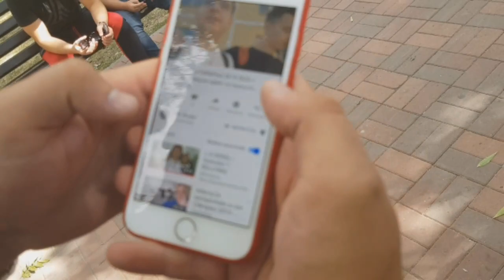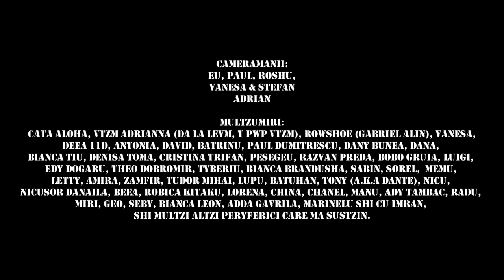"Exilogen" din nou la vlog / letemepeu de pe timpu' lu tataee??? (interviu)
Iti multumim Zamfire foarte mult pentru interviul asta asa mai de caterinca apreciez foarte mult !

EXiLOGEN - este un medicament care ajuta la orice persoana sa vorbeasca intr-un limbaj de vlogger, si sa se apuce cat mai repede de vlog (contine si noroc, se primeste si bani, in jur de 2000 de euro deci poate sa cumpere kit-ul de vlogging de pe F64 + alte utilaje pt vlog, datoria medicamentului Exilogen)
(acesta este un medicament, cititi cu atentie prospectul)

da fratilor, i-am dat la asta un nume datorita la faza aia (minutul 7:05)

am gresit ceva la outro - trebuia sa pun Gheorghe la "cameramanii"
© MC Roger / 1Q Pekos

Muzica de fundal:
- The watcher - Banii
- 1Q Sapro - Mi-e scarba
- Tom and jerry
-  Neli - Toata lumea baga